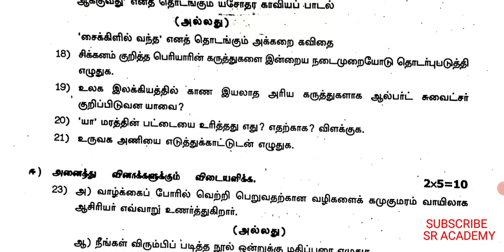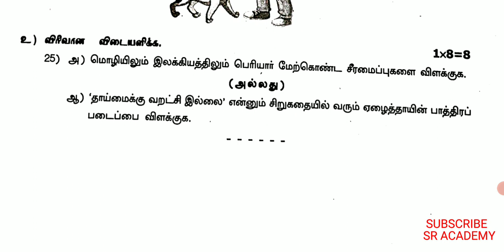9th standard Tamil 3rd midterm test 2023 original question paper Thenkasi district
9th standard Tamil 3rd midterm test 2023 original question paper Thenkasi district